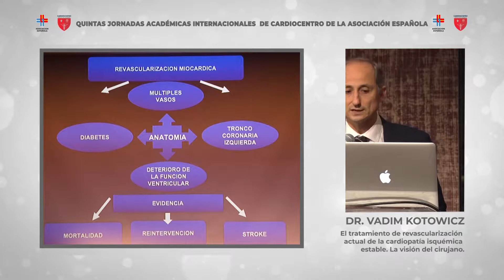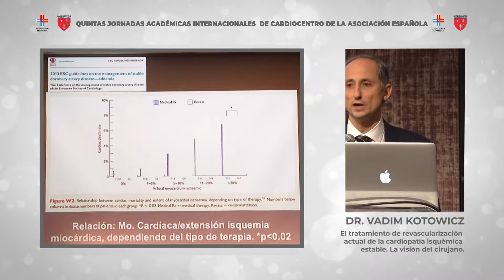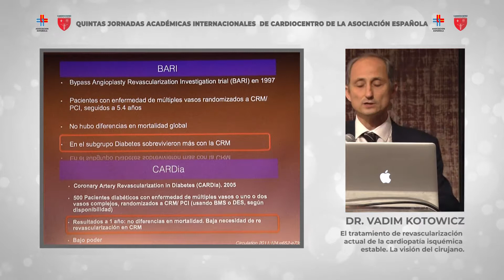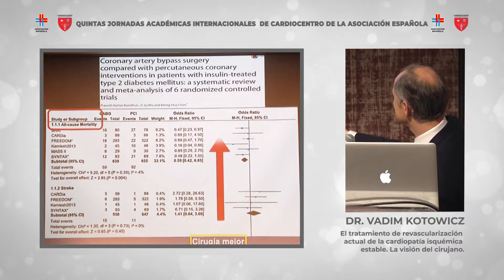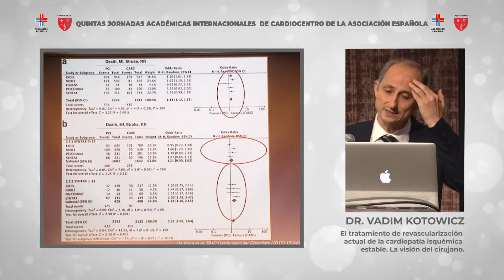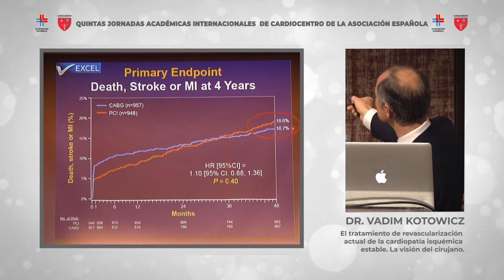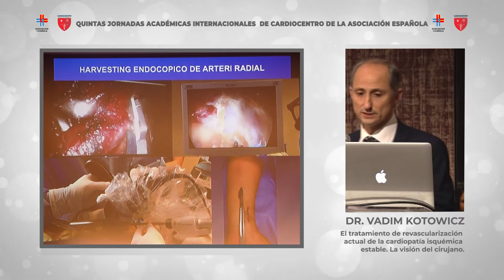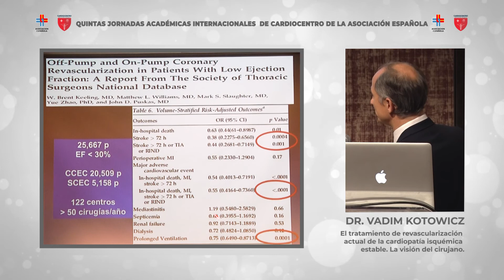Dr. Vadim Kotowicz. "El tratamiento de revascularización actual de la cardiopatía isquémica estable"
Quintas Jornadas Académicas Internacionales de Cardiología de Cardiocentro, de la Asociación Española. 13 de setiembre de 2019, Hyatt Centric Montevideo